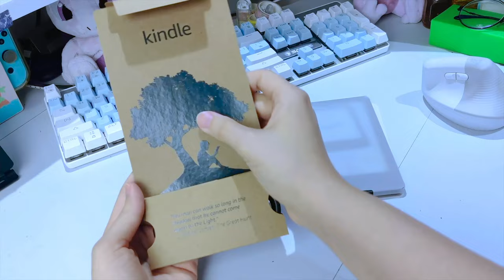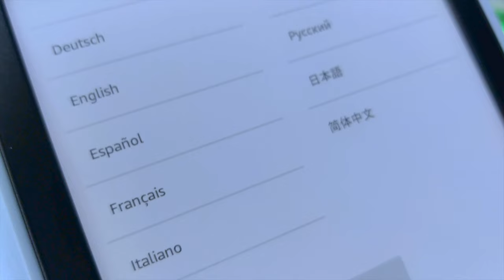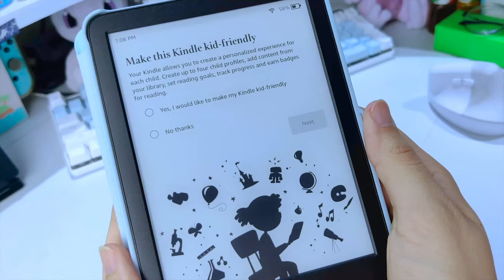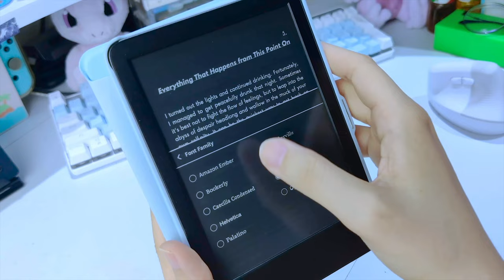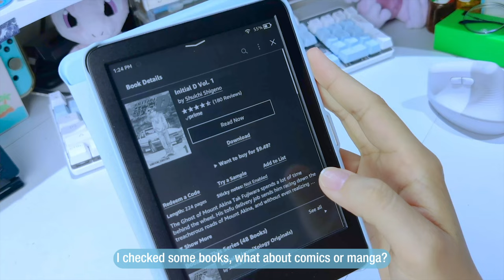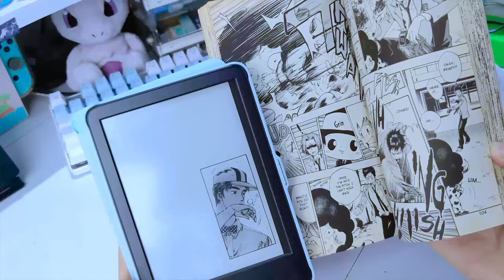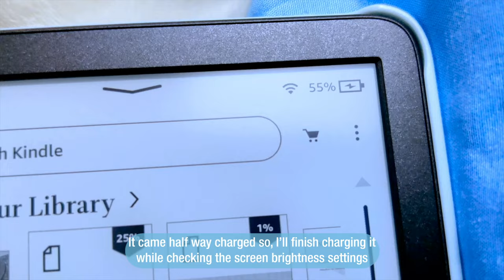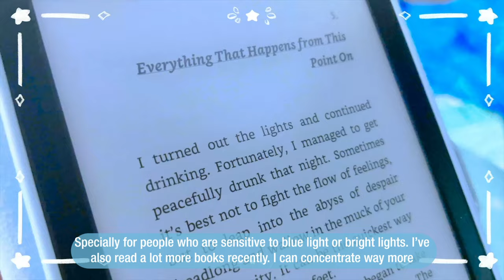KINDLE 2022 UNBOXING + SET UP📚 (11th Generation) // Is the Kindle worth it? 📚 || Kaele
Alou! These are my opinions and views on the Kindle 2022, even though this one doesn't have yellow light, It still has some other nice features. I hope you enjoy the video!

◾Kindle 2022 (11th Gen)
◾Blue Kaele Cover

◾Logitech Lift Ergonomic Mouse
◾Similar Keyboard to mine
◾Ipad pro 11
◾LG UltraWide Monitor 34"